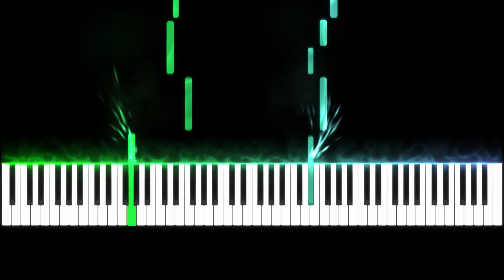Boku No Hero From Me to You Easy Synthesia Piano Tutorial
Here comes the easy Piano Tutorial for the Song Boku No Hero From Me to You this Soundtrack is from the Anime Boku No Hero. Hope everyone can play this one if you have some Ideas for new Tutorials then you can write them in the comments :D

Every Week I create, easy-to-learn Synthesia PianoTutorials of your favorite anime songs, so you can learn to play at home or with your budies.
I always try to create the  easiest arrangements that still retain as much musical elements of the originals as possible.(If the Tutorials are to hard let me know I can make them esier)

Leave a comment on what you'd like to learn next :D

Composer: Yuki Hayashi
anime: Boku No Hero
Song Name: From Me To You
Sheets will come soon :D